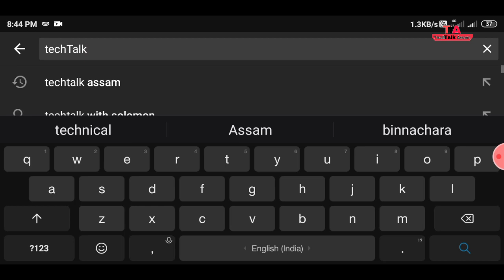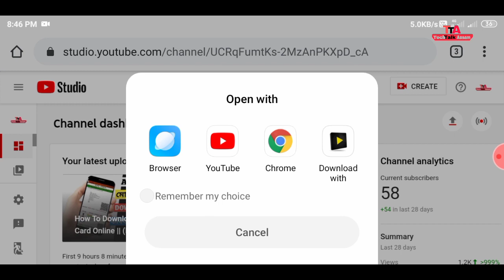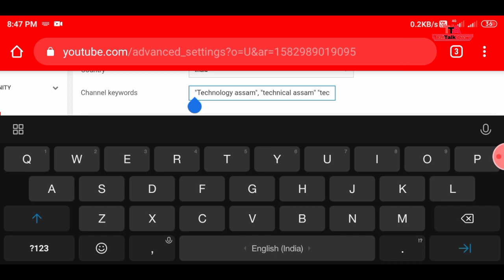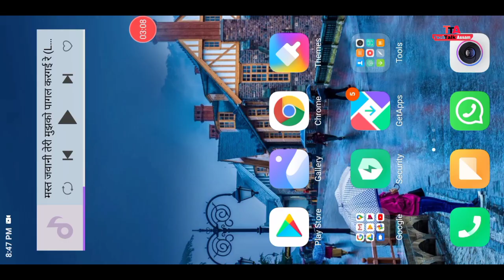How To Make My YouTube Channel Searchable? ( Assamese)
Videos Tag🔖🔖

how to make your channel discoverable in search,
 how to make your youtube channel visible, why my youtube channel is not showing in search,
how to make my youtube channel public,
why is my youtube channel not showing up in search,
 youtube channel tips in hindi,
hindi youtube tips,
 ishan monitor
search channel in 1st,
how to make your channel discoverable in search in 1st search,
how to find your youtube channel in search, how to make youtube channel searchable,
how to make youtube channel searchable in hindi, how to make my channel visible in youtube search,
youtube channel ko google search me kaise laye, apne youtube channel ko first search me kaise laye
 How to start making money on youtube, youtube channel visible in search,
youtube channel not showing up in search,
how to find your youtube channel in search, new youtube channel not found in search,
my youtube channel not show in search,
find my channel in youtube search bar,
not find my youtube channel in youtube search, how to make your channel show up on youtube,
my channel Not Showing in search, my youtube channel Not Showing in search, youtube channel not show up in search results